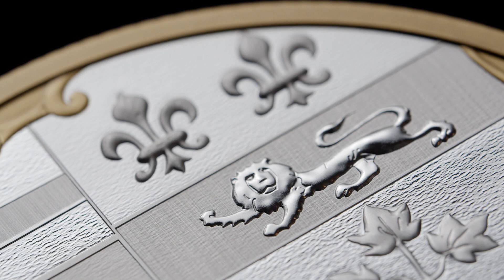Une remarquable œuvre héraldique qui représente les débuts du Canada.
Le 26 mai 1868, Sa Majesté la reine Victoria assigne par décret royal des armoiries distinctes à chacune des quatre provinces composant le tout nouveau Dominion du Canada, soit l'Ontario, le Québec, la Nouvelle-Écosse et le Nouveau-Brunswick. Le décret stipule que les armoiries provinciales doivent former un écartelé qui fera office de Grand Sceau du nouveau pays. Si l'écu réunissant les quatre armoiries n'est finalement jamais utilisé à cette fin, il devient néanmoins l'emblème héraldique du Dominion, figurant sur le drapeau du gouverneur général du Canada ainsi que sur deux pavillons navals : le Blue Ensign canadien et le Red Ensign canadien. À mesure que d'autres provinces font leur entrée dans la Confédération, on ajoute (officieusement) leur emblème à l'écu du Dominion, jusqu'à ce que celui-ci soit remplacé en 1921 par les armoiries officielles du Canada.